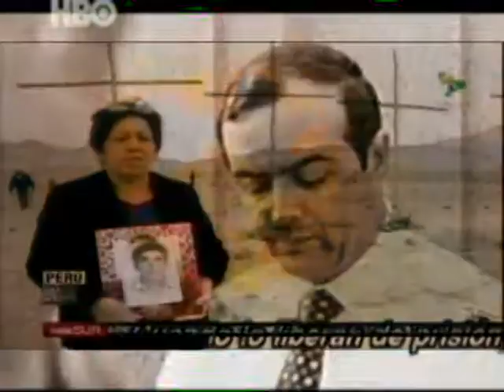Crack Monkeys - Albert (Video Oficial)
Editado por Felipe Tenorio
Crack Records!
Lima - Perú
2014

Letra:

¿Cómo?...duermes en las noches
¿Cómo?...haces para soñar
¿Cómo?...es que pides tu libertad

Tu propio infierno quemará lo que reste de ti
no los podrás callar, ellos vienen por ti

Albert!

Tu cáncer debería ser real!